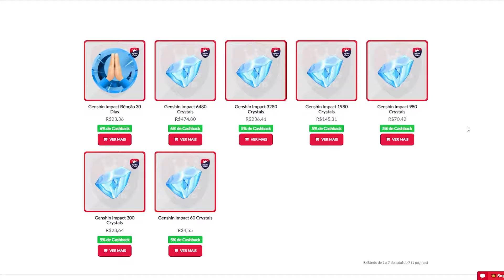UM ANTIGO SACRIFÍCIO DE UM BROCADO SAGRADO | 4.4 | GENSHIN IMPACT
Essa missão é dividida em várias partes (Benção do Jade Afundado de Chenyu):

00:00 - UM ANTIGO SACRIFÍCIO DE UM BROCADO SAGRADO
00:50 - Cuide do miasma próximo
02:21 - Prepare-se para o Ritual Chuva de Jade (1)
03:09 - Prepare-se para o Ritual Chuva de Jade (2)
04:09 - Cuide do miasma próximo
04:28 - Investigue as pistas na área
05:17 - Explore o Monte Xuanlian
06:03 - Colete Pérolas Espirituais (1)
07:04 - Colete Pérolas Espirituais (2)
08:10 - Colete Pérolas Espirituais (3)
08:40 - Use sua Força Adepti
10:03 - Cuide do miasma próximo
12:25 - Conclusão